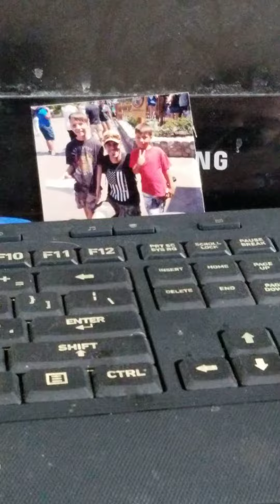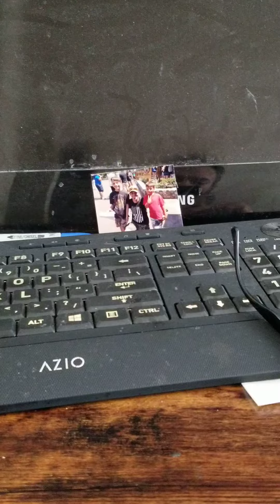Miss you, Love you... Have an awesome weekend! Jan 29, 2022